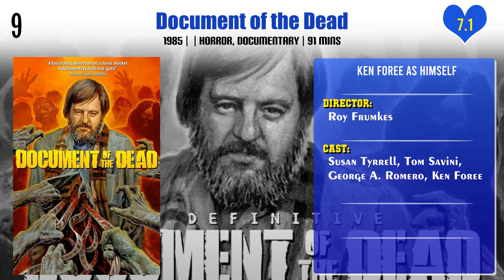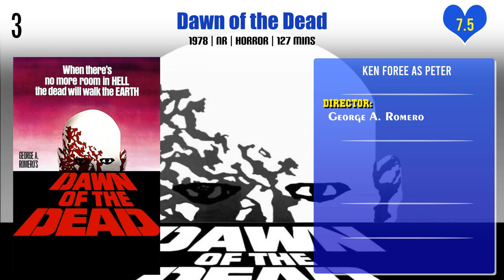Ken Foree Top 10 Movies of Ken Foree| Best 10 Movies of Ken Foree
Top 10 Movies of Ken Foree

Find the list of top 10 and best movies by Ken Foree
Document of the Dead
Michael Lives: The Making of 'Halloween'
Horror Noire: A History of Black Horror
The Wanderers
The Midnight Man
Time Warp: The Greatest Cult Films of All-Time - Vol. 2: Horror and Sci-Fi
Two Heads Are Better Than None
Working with a Master: Stuart Gordon

Pl. Comment down your favorite movie of Ken Foree